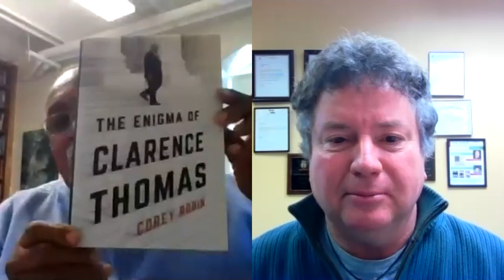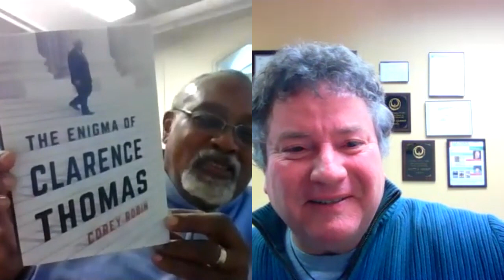Critiquing "The Enigma of Clarence Thomas" | Glenn Loury & Scott Gerber [The Glenn Show]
Is impeachment justified?  0:55
Summarizing Corey Robin’s new book, The Enigma of Clarence Thomas  24:14
Scott: Robin doesn’t understand Thomas’s actual constitutional interpretation  32:10
Critiquing Robin’s psychological reading of Thomas’s childhood  44:02
Thomas’s actual views on gender and the family  48:58

Glenn Loury (Watson Institute for International and Public Affairs, Brown University) and Scott Gerber (Ohio Northern University Pettit College of Law)